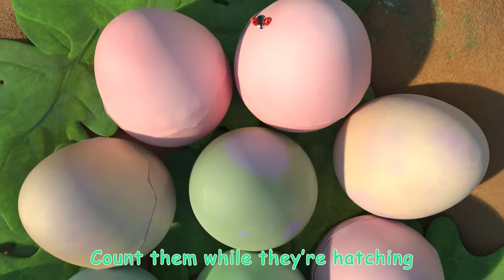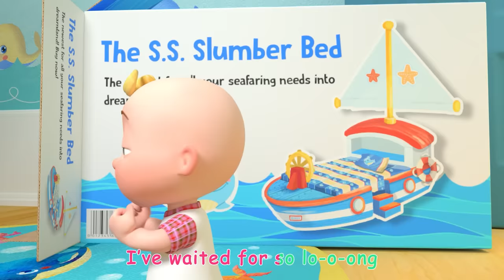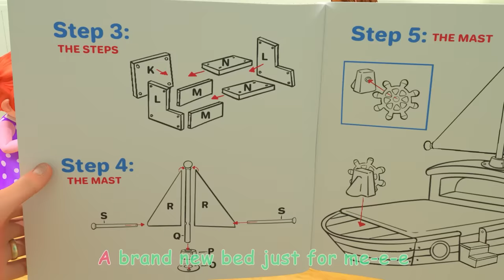I'm Scared Of the Thunder! | Cocomelon Songs | Moonbug Kids After School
JJ, TomTom, and YoYo can’t go to sleep because of the lightning and thunder! What can they do to overcome their fear?

Lyrics:

When you’re scared or feeling blue
There is something you can do
There’s a place that you can go
That is always filled with joy

It’s right here, in my heart
Always safe and never far
I look around and then I see
Many faces that make me feel...Happy!

When daddy tickles me, it makes me happy
When mommy gives a hug, it makes me happy
When grandpa blows a kiss, it makes me happy
When Bingo rolls around, it makes me happy

It’s right here, in your heart
Look around and you will see
Lots of things that make you feel...Happy!

When we build a blanket fort, it makes me happy
When we make a bed of pillows, it makes me happy
When we’re safe inside our fort, it makes me happy
When all the stars are bright, it makes me happy

When I hug my teddy bear, it makes me happy
When I get a goodnight kiss, it makes me happy
When I’m drinking hot cocoa, it makes me happy
The moments like this, they make me happy

Timecodes:

0:00:00 What Makes Me Happy
0:03:44 Thankfulness Song V2
0:06:45 Ten Little Dinos
0:10:34 JJ's New Bed Arrives
0:13:48 Bingo V2 (Farm Version)
0:16:10 Class Pet Sleepover
0:19:18 Humpty Dumpty V2
0:22:03 Peek-a-BOO!
0:24:24 Yes Yes Stay Healthy Song
0:28:12 Color Kaleidescope
0:30:57 Clean Up Trash Song
0:33:59 Pumpkin Time
0:36:58 Yes Yes Save the Earth Song
0:40:44 This is the Way - Playground Version
0:43:12 I Want to be Like Mommy
0:46:26 Yes Yes Vegetables Song
0:50:13 Head Shoulders Knees and Toes V2
0:52:21 Fire Engine Song
0:55:07 Play and Tell
0:58:07 Dentist Song
1:00:44 Loose Tooth Song
1:03:28 Recycling Truck Song
1:06:07 ABC Song with Building Blocks
1:09:00 Following in Dad's Footsteps